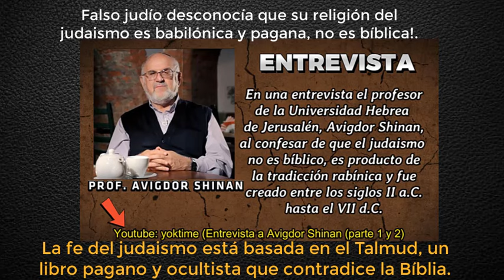Prosélito del judaismo desconocía que su religión es babilónica y pagana!.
La religión de judaismo no es biblíca, es creada entre los siglos II a.C. hasta el siglo VII d.C. Cuando estuvieron cautivos en babilónia crearon un libro ocultista y pagano que es el Talmud, cuyo compendio de libros contradice la la palabra de Dios.